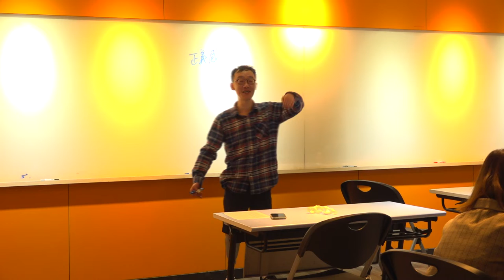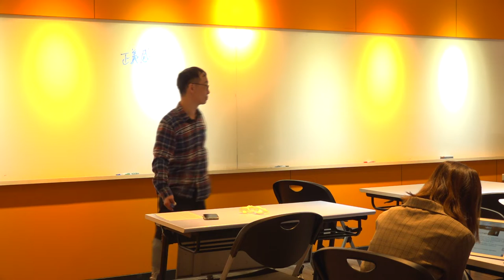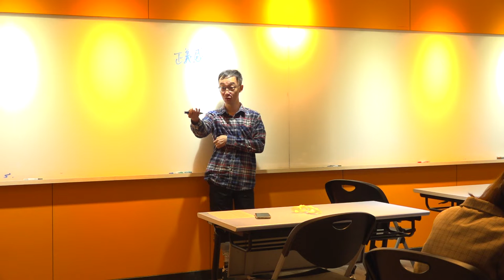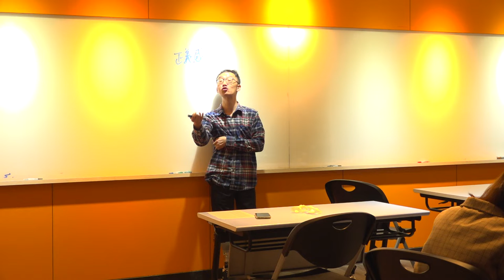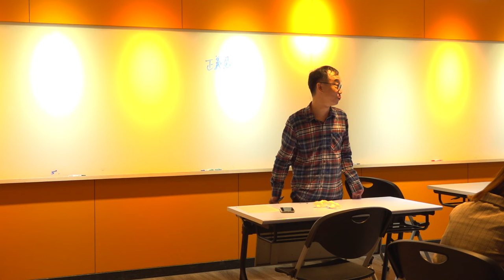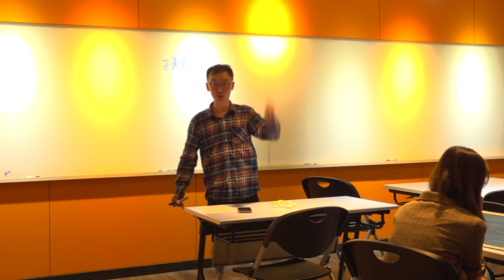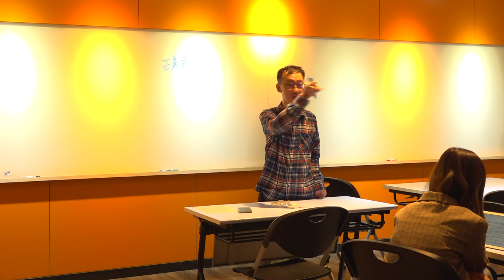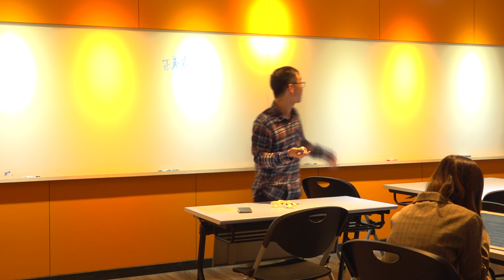倫理與領導108 2019 1210 02